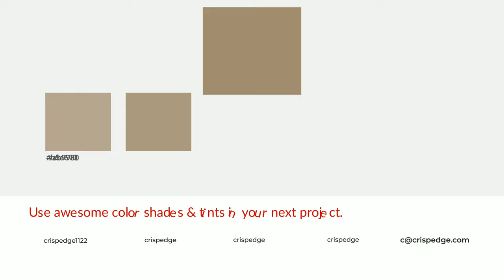Shades & Tints of Arava color a18d71 A Cool Brown color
Shades of Arava color a18d71 Cool Shades of Arava color with Brown hue for your project!

Shades
Hex 8f7d64

Tints
Hex ab9980